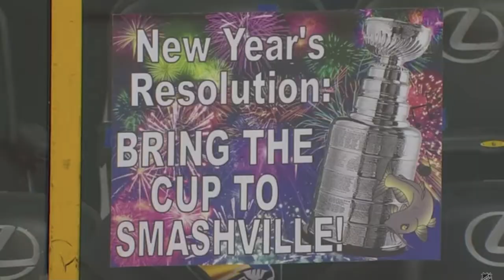Nashville Predators "Legend"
Music "Legend" by The Score

No money is being made off this.